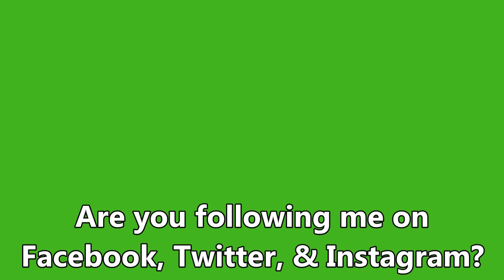Scammy Landlords Make Me Angry!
I'm glad to be a homeowner because bad landlords were the bain of my existence and made me furious! Are you getting ready to rent for the first time? Some helpful tips below:

1. Study your state's Landlord Tenant Act first.
2. Take photos or video of everything when you move in and out, documenting everything they should have repaired well.
3. Put EVERYTHING in writing. You want all repair requests documented because landlords are required to do them in a timely manner, depending on the type of repair.
4. Make sure you inspect the exact unit you're moving into.
5. Read your lease carefully before signing.
6. Read reviews of the rental you're interested in!